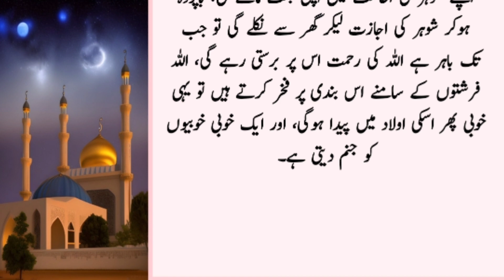3 Qism ki Aurtein Kabhi apna Ghar Basa nahi Sakti | Husband And Wife | Urdu moral story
3 Qism ki Aurtein Kabhi apna Ghar Basa nahi Sakti | Husband And Wife | Urdu moral story